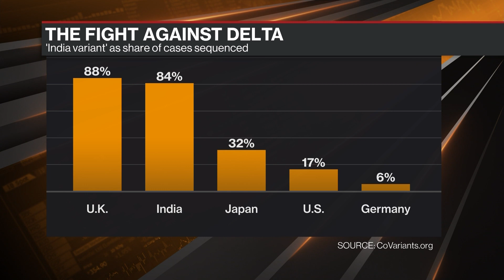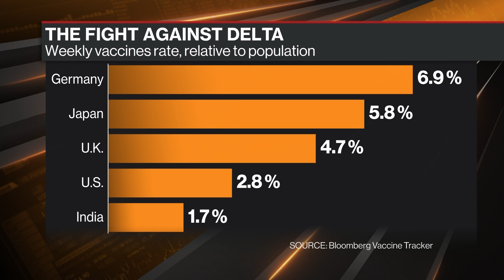Delta Variant Key Cause of Concern in Europe: Airfinity CEO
Jun.25 -- Airfinity CEO Rasmus Bech Hansen speaks to Bloomberg's Alix Steel and Guy Johnson on the U.K’s race to vaccination and the fight against the Delta variant on "Bloomberg Markets: European Close".  (This interview aired on June 21, 2021.)